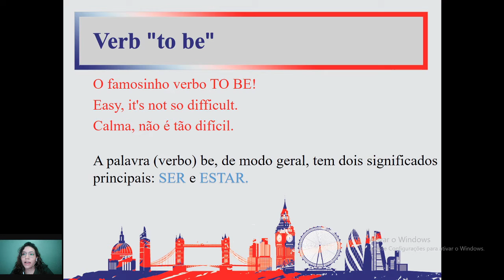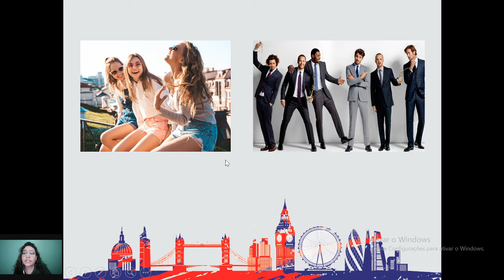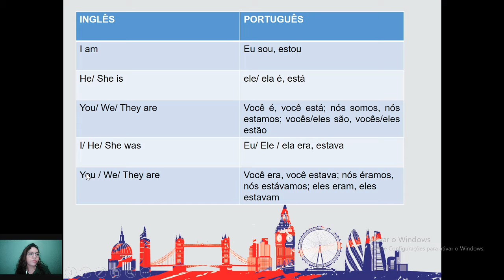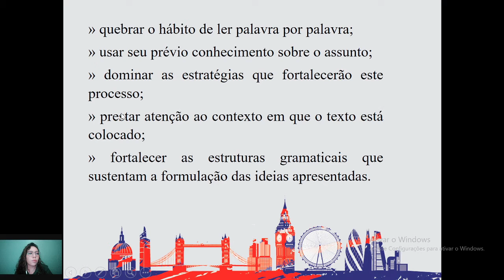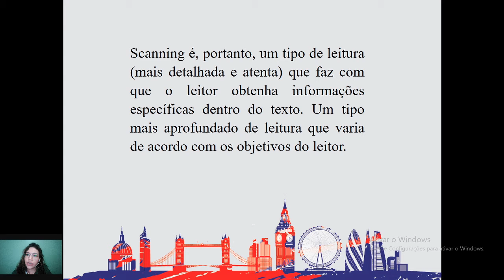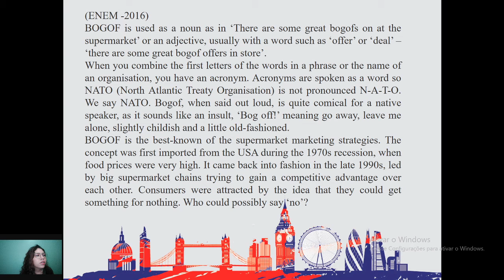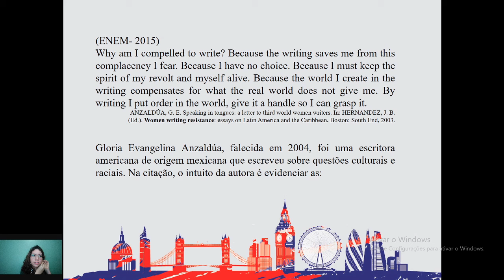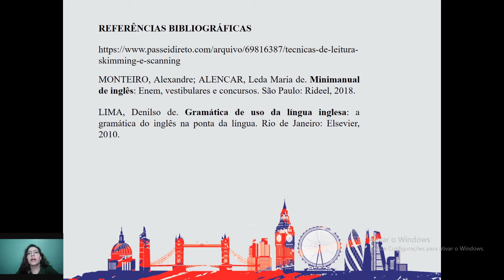Inglês Aula 2 - Verbo To Be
Hi lorena, quer dizer.. Oi gente!!
Nossa aula de hoje é com a Profª Rebeca falando um pouco sobre o verbo to be.
Are you guys ready?
Let's que Let's ou vamos que vamos!